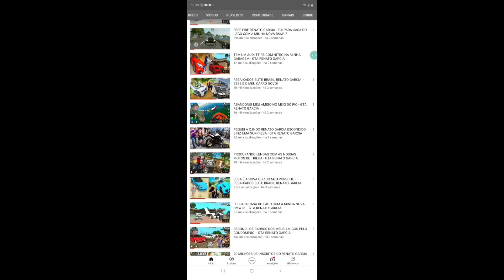Rebaixados elite Brasil ! ROLÊ DE CAMARO CONVERSÍVEL ANOITE E FALANDO DA ATUALIZAÇÃO